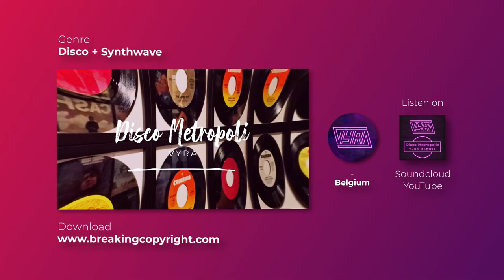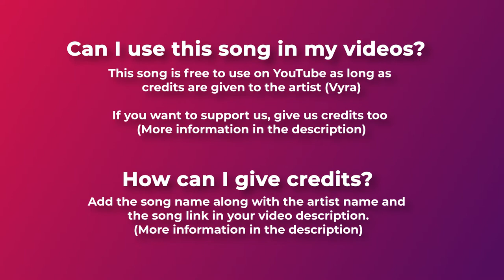Copyright Free Disco Music - "Disco Metropolis" by Vyra 🇧🇪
Music Videos 24 Hours Free,Music Videos 24 Hours Free,
Music Videos 24 Hours Free,

by Breaking Copyright — Music For Videos & Streams

🕺 Copyright free disco music for videos. This song reminds me of scenes from the cyberpunk video game that takes place in a futuristic metropolis.

🔊 Artist:

Vyra is a Belgian music composer that creates soundtracks for anime, movies and video games.

"Vyra - Disco Metropolis" is under a Creative Commons (CC BY-SA 3.0) license

Uploader: Breaking Copyright — Music For Videos & Streams
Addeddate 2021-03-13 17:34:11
Identifier youtube-hdvDJJHVXMU
Scanner TubeUp Video Stream Mirroring Application 0.0.23
Year 2020